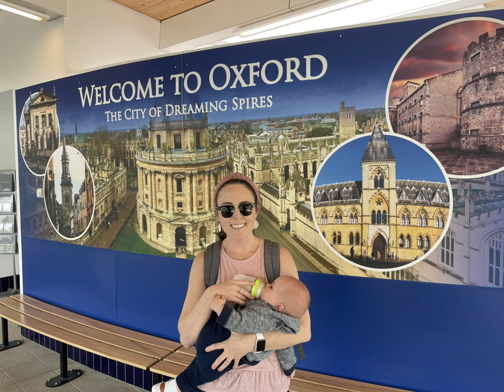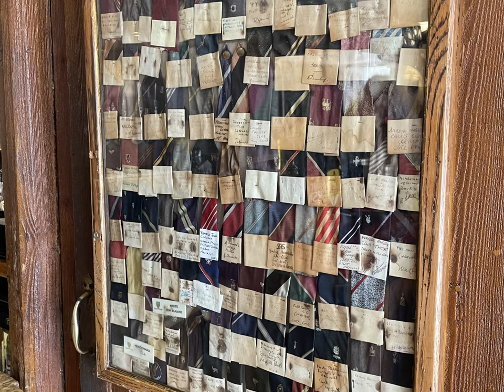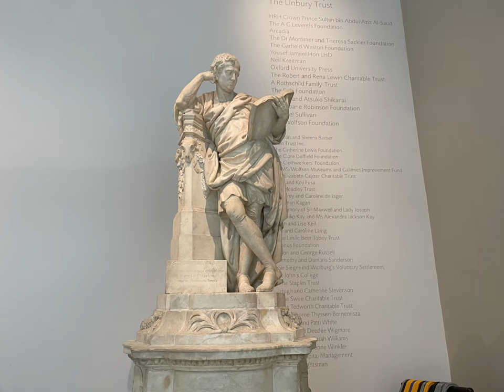Mumfleton Oxford Part 1